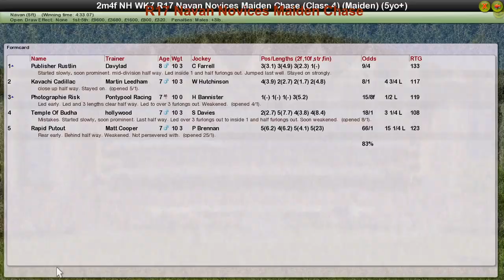NH WK7 R17 Navan Novices Maiden Chase